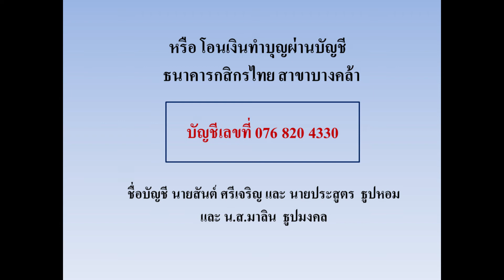เชิญร่วมเป็นเจ้าภาพทอดผ้าป่าสามัคคีเพื่อการศึกษาโรงเรียนวัดสนามช้าง